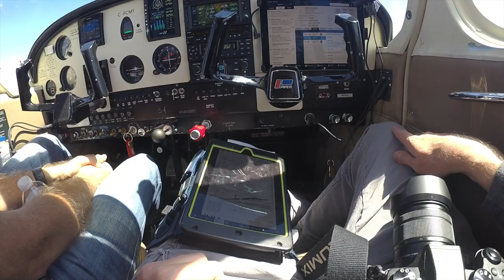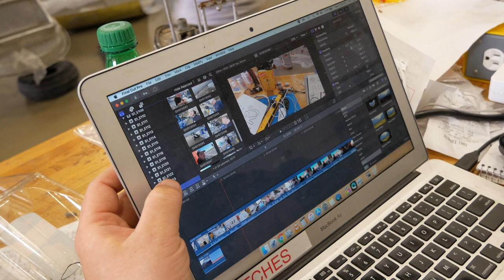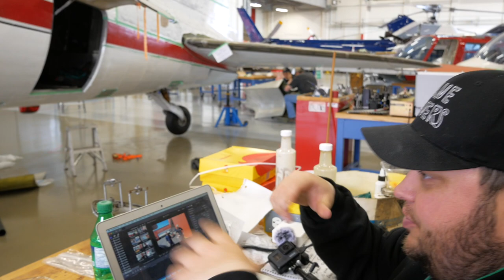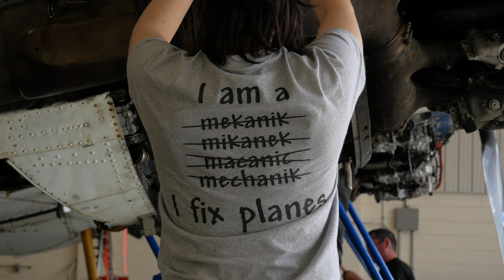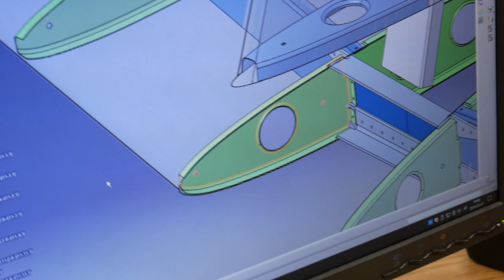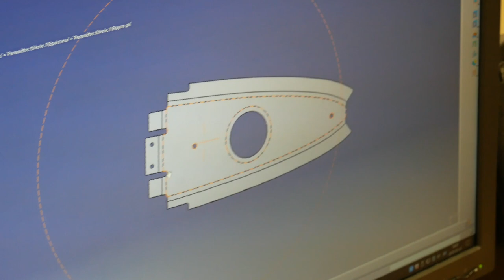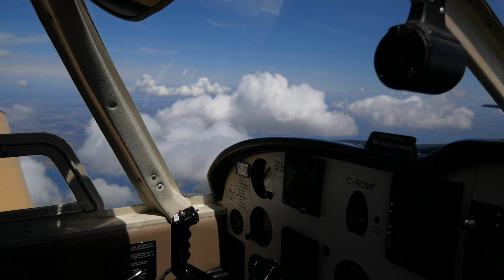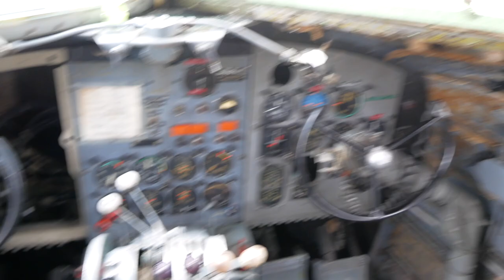This thing is gonna fly in 30 days? Buffalo Airways’ Mikey making it happen!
This DC-3 was ready for scrap a few weeks ago - now it’s nearly flyable!

Mikey wanted to be sure we thanked the school front and center here in the description:

ÉCOLE NATIONALE D’AÉROTECHNIQUE
Located in the suburbs of Montreal, the École nationale d’aérotechnique (ÉNA), the aeronautical institute of cégep Édouard-Montpetit, is the largest aeronautical education centre in North America. ÉNA can accommodate close to 1,300 students annually.
ÉNA’s six hangars house 38 aircraft, including 27 airplanes and 11 helicopters. Its facilities and advanced equipment, valued at $85 million CAD, include approximately thirty-five specialized laboratories and workshops, in addition to a research center for aerospace technology, the Centre technologique en aérospatiale.
ÉNA’s three technical programs, which combine theory and practice at a post-secondary level, are designed to be completed in three years. ese programs are equivalent to 14 years of studies and lead to a Diploma in College Studies (DEC). ÉNA’s students can also enroll in a work-study program.
ÉNA’s graduates can enter the workforce or pursue university studies in engineering.
5555, rue de l’ÉNA Saint-Hubert, Québec J3Y 8Y9 CANADA

iCloth Avionics: